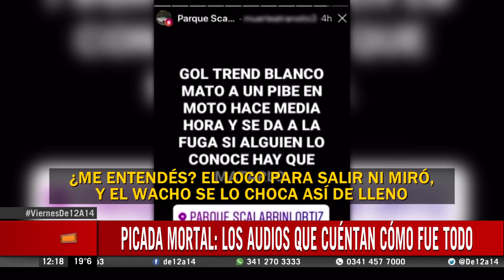Difundieron los audios tras la muerte de un joven en una picada ilegal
Las conversaciones dan cuenta de la sorpresa al tomar conciencia de que una persona había muerto al accidentarse con su moto en una carrera ilegal